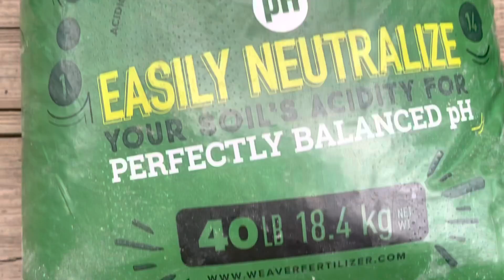Chia sẽ loại phân tưới cho cây bị lá vàng, cuốn lá . Sau ba tuần cây sử dụng rất hiệu quả ..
những loại cây ăn trái lá bị vàng cuốn lá. Trên thị trường có rất nhiều loại phân. Nhưng mình Ko bt loại nào là tốt. Hôm nay Helen chia sẻ loại phân tưới rất hiệu quả sau ba tuần sử dụng , Helen muốn tất cả mọi người dùng thử loại phân này để cho cây mình khỏe mạnh..